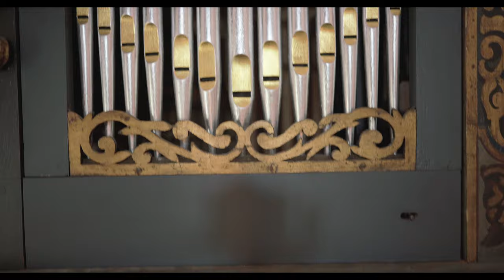Diderik Buxtehude: Praeludium in G minor BuxWV 148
Søren Gleerup Hansen, organ of Sankt Mariae Kirke, Helsingør, Denmark

Det Danske Cembalo Menageri
(Gilbert Martinez, Artistic Director/Producer)
Video and audio by Silvia Falcone:

Heptachordum Danicum: The Pathways to Buxtehude

Danish composer Diderik Buxtehude (1637/39-1707) is without doubt the greatest organist of his time. His music made a direct influence on his younger admirer, Johann Sebastian Bach. The main focus of Buxtehude scholarship today focuses on his time in the Hanseatic city of Lübeck (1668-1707), where he played one of the largest organs in Europe and attracted many great musicians, including Pachelbel, Reincken, Böhm, Mattheson, Handel, and Bach himself.

Det Dansk Cembalo Menageri (“The Danish Harpsichord Menagerie”) is creating a new project, the “Heptachordum Danicum”, named after a music instruction book for choirboys that would have been known to the young Buxtehude whilst growing up in Denmark. This umbrella project seeks to involve scholars, performers, instrument makers and others in multidisciplinary studies of Danish music from the Renaissance to the Enlightenment.

The flagship project is a series of short videos, “The Pathways To Buxtehude,” which are filmed in two special venues attached to the Sct. Mariæ Kirke in Helsingør, Denmark, where Buxtehude was resident organist from the years 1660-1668.
The videos highlight the music room attached to the Carmelite Priory of our Lady, established in 1430. The room is covered with nordic themed frescos depicting musicians. Two of the videos utilize the main Cathedral and the historic organ, built in 1641 by the organ builder Johan Lorenz (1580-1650).

The performers of the videos are harpsichordist Gilbert Martinez, a resident of Copenhagen and the Artistic Director of MusicSources, a historic keyboard society based in California, USA, and the esteemed musician Søren Gleerup Hansen, the titular organist of Sct. Mariæ Kirke.

The lavish videography is the creation of Silvia Falcone, an emerging young talent and native of Denmark.